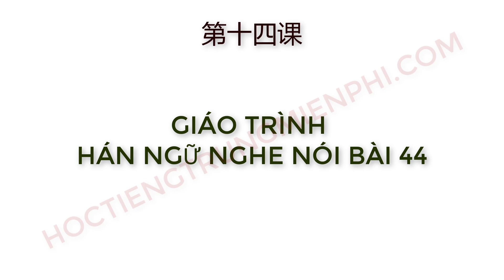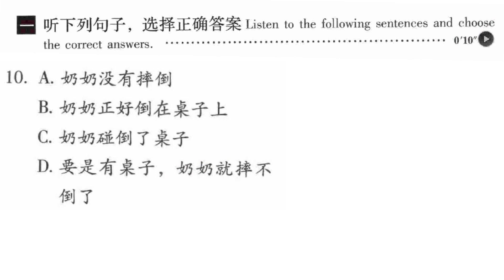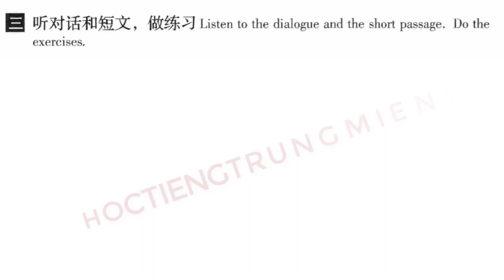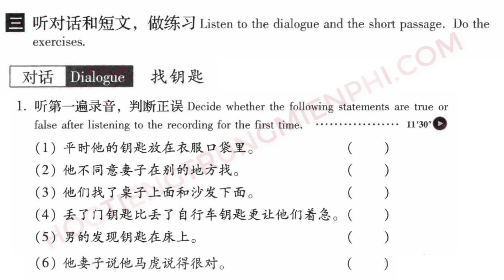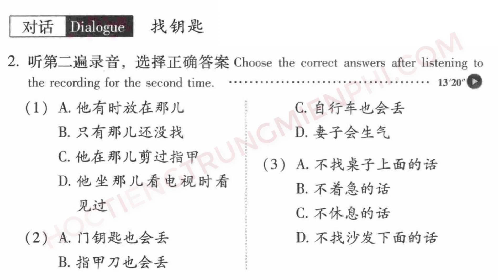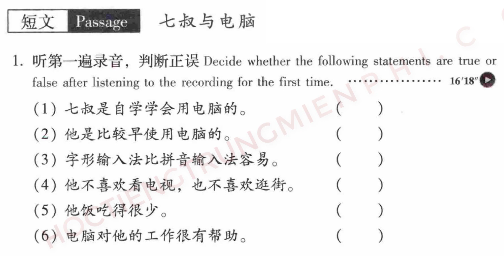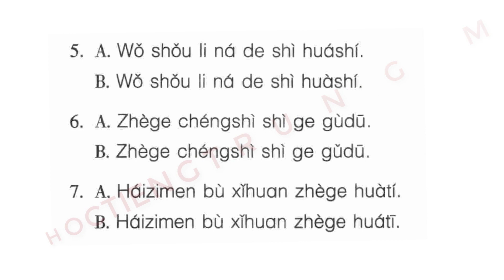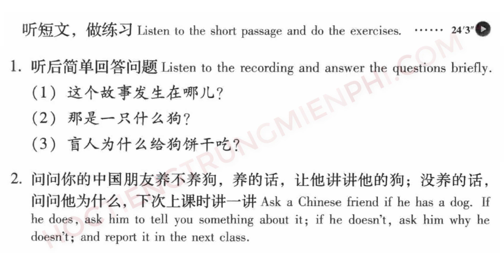LUYỆN NGHE HÁN NGỮ | GIÁO TRÌNH HÁN NGỮ NGHE NÓI BÀI 44